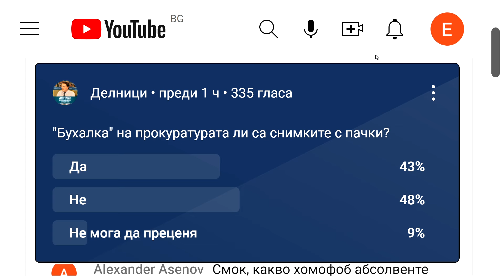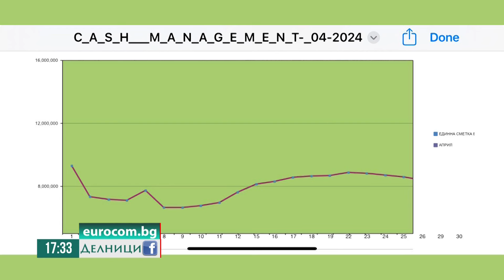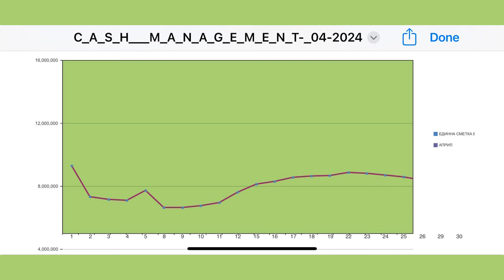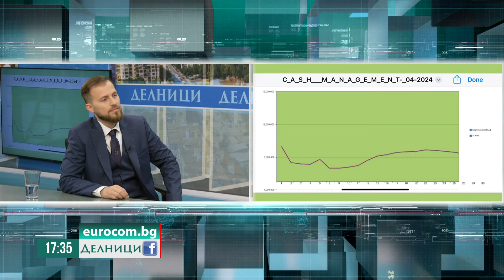Искрен Митев пред Евроком: Вече стана ясно че, ИТН е креатура на ГЕРБ и ДПС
"ГЕРБ искат амнистия, ние няма да им я дадем", каза народният представител от "Продължаваме промяната-Демократична България" Искрен Митев, който беше гост в предаването "Делници" с водещ Николай Колев.
Митев заяви, че не вярва бившият главен секретар Живко Коцев е участвал в престъпни схеми, но допълни, че ако той все пак е вършил противозаконни неща, то следва да му се търси съдебна отговорност.
Представителят на "Продължаваме промяната-Демократична България" беше категоричен, не би следвало политическата нестабилност в страната ни да повлияе върху процеса на приемането ни в Шенген.